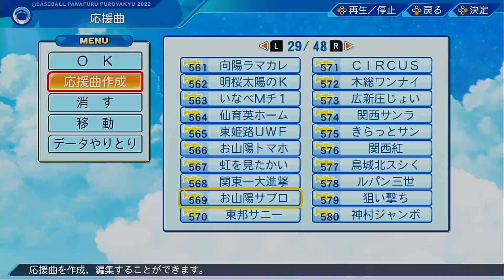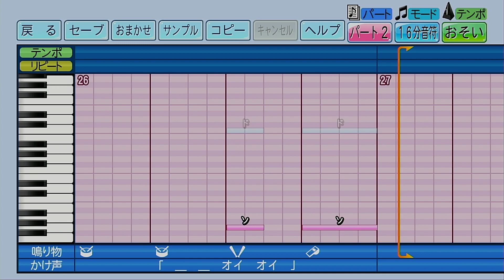【パワプロ2022】応援歌「サブロー応援歌（おかやま山陽Ver.）」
引き続きリクエストなど受け付けております。コメント欄などにお気軽にどうぞ。

投稿日ごとに甲子園に出場したことのある各地区の学校から１曲を選んで作成する「全国高校野球応援歌行脚」、第133回は岡山県、おかやま山陽高校の「サブロー応援歌」を作成してみました。ロッテ時代の応援歌ですね。特徴的な点として「サブロー応援歌」としての旋律の後にオリジナルのメロディラインの部分があることですかね（19小節～）。こんなパターンは初めて聴きました。違和感なくループしてサブロー応援歌に戻って来てるのも興味深いです。
次回(09/17)は、広島県代表校より１曲選抜して作成していきます。お楽しみに。